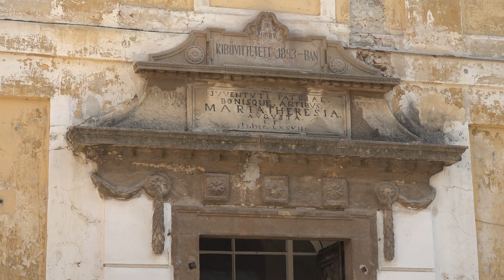Teljesen megújul a veszprémi vár